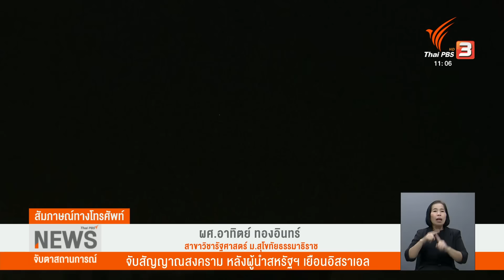จับสัญญาณสงคราม หลังผู้นำสหรัฐฯ เยือนอิสราเอล | จับตาสถานการณ์ | 20 ต.ค. 66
การโจมตี รพ.อัล อะห์ลี ทำให้ผู้นำคนสำคัญในชาติอาหรับ ยกเลิกกำหนดการหารือกับผู้นำสหรัฐฯ และ เมื่อวาน สหรัฐใช้สิทธิวีโต้ ขวางคณะมนตรีความมั่นคงแห่งสหประชาชาติ ไม่ผ่านร่างมติที่มีข้อความประณามเหตุรุนแรง และ เรียกร้องให้อิสราเอลปละฮามาสหยุดยิง และกำลังจะหมายถึงแนวโน้มของสถานการณ์ จะตึงเครียดขึ้นมาในช่วงสุดสัปดาห์นี้หรือไม่ วิเคราะห์กับ ผู้ช่วยศาสตราจารย์อาทิตย์ ทองอินทร์ สาขาวิชารัฐศาสตร์ มหาวิทยาลัยสุโขทัยธรรมาธิราช